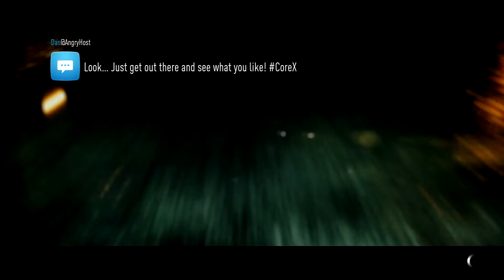Need for Speed 2015 Gameplay Walkthrough Part 22 No Commentary (NFS 2015)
Need for Speed 2015 Gameplay Walkthrough Part 1 No Commentary (NFS 2015)
Need for Speed is an online open world racing video game developed by Ghost Games and published by Electronic Arts, released for PlayStation 4 and Xbox One in November 2015, and released on Origin for Microsoft Windows on March 15, 2016. It is the twenty-second installment in the Need for Speed series, and is a reboot of the franchise. The game was followed by Need for Speed Payback in 2017.